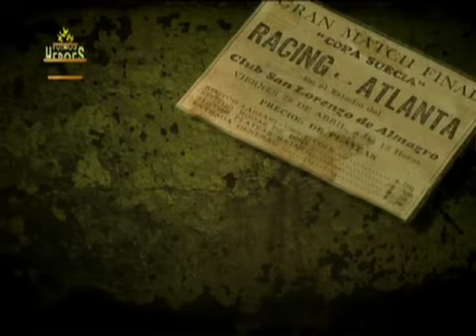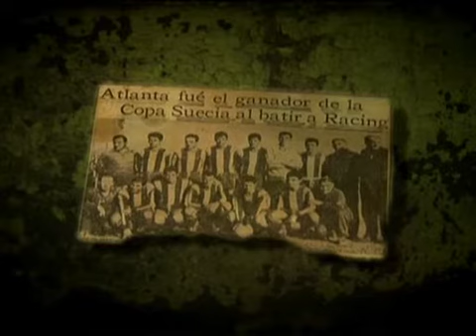Revista Cabal / Fuimos Héroes Atlanta